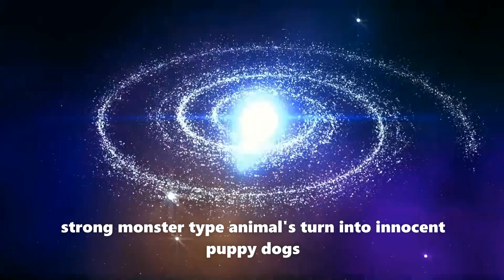people turn into ruthless. animals , and animals turn humane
Mandela affect